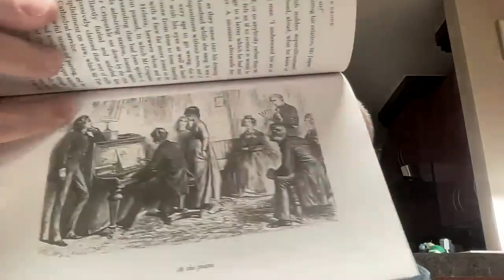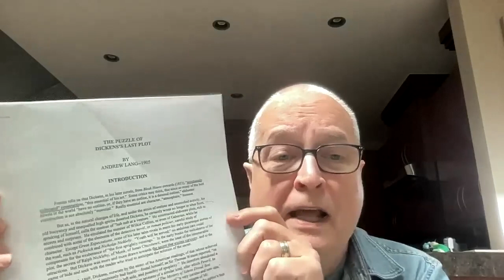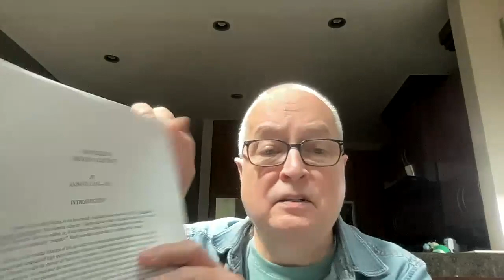The Mystery of Edwin Drood, Chapters 17-End, 04/30/23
This is a Zoom recording of the 04/30/23 Santa Cruz Pickwick Club / Dickens Fellowship meeting, the third, and final, of three discussions focusing on Charles Dickens’s last and most enigmatic work, the unfinished 'Mystery of Edwin Drood.' Considered by many lovers of detective fiction to be the ultimate mystery novel, since its author died without providing a solution, 'Drood' has challenged and intrigued the imaginations of generations of readers.

Join Dickens enthusiast, writer, and Friends of the Dickens Project board member Carl Wilson for a series of discussions about this book. Wilson notes: "I first read 'Drood' in 1980 when Leon Garfield published his completion of the novel. I was fascinated then, and still am, by his theory that Dickens would have presented Jasper as a divided self, anticipating Stevenson's 'Jekyll and Hyde' by almost twenty years. Although no one will truly know, that theory has stayed with me since, and I would suggest that first-time readers pay close attention to Dickens's various descriptions of Jasper throughout the five completed and sixth partially completed monthly numbers."